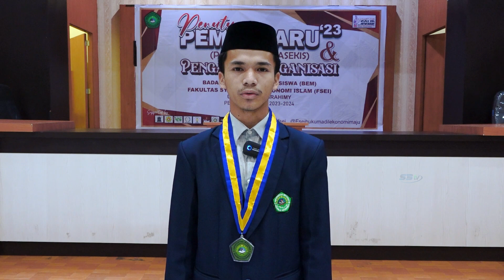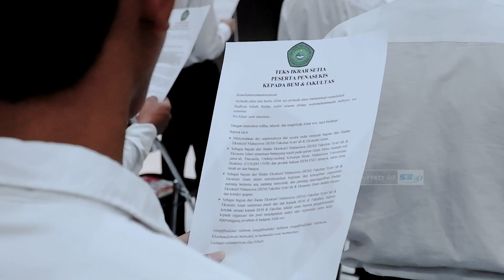Penutupan Pembaharu dan Pengajian Organisasi BEM Fakultas Syariah dan Ekonomi Islam (FSEI) || S3tv